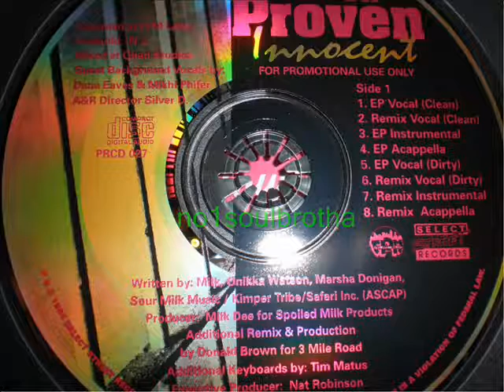Proven Innocent "It's On" (EP Vocal - Clean)